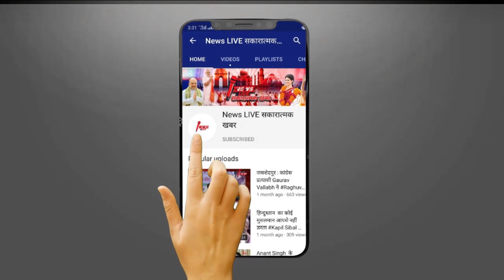लोकसभा में PM MODI ने सपा सांसद Shafiqur Rahman Barq को लेकर ये क्या बोल दिया - UP में सियासत